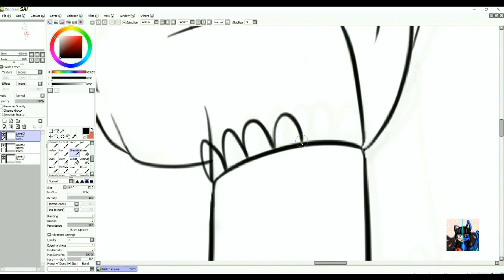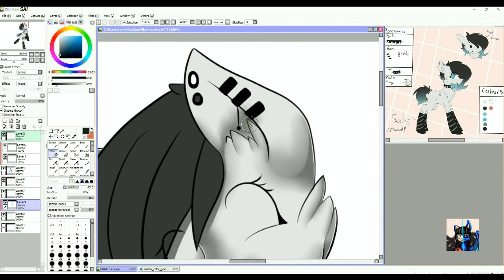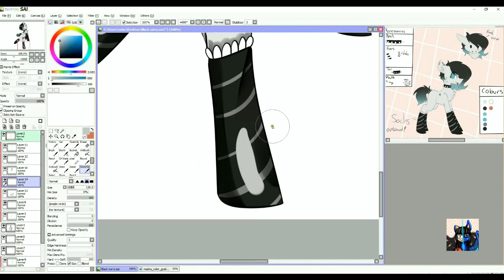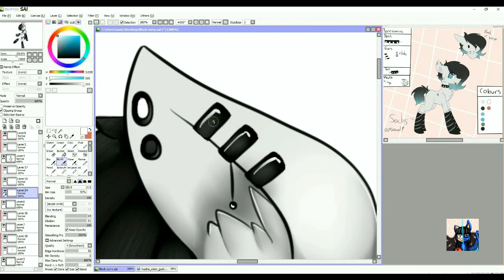[Art Trade] _BlackCurry_ (Mlp Speedpaint)